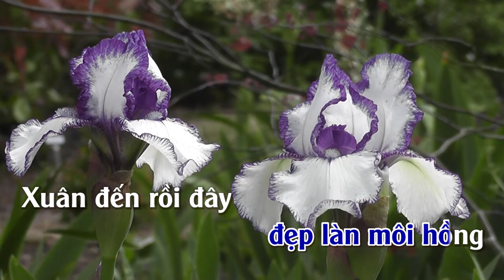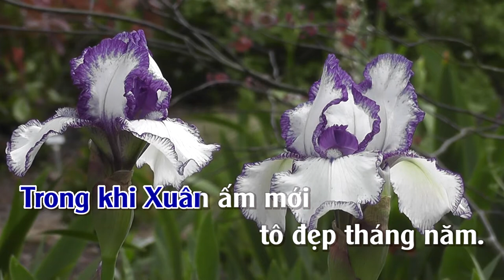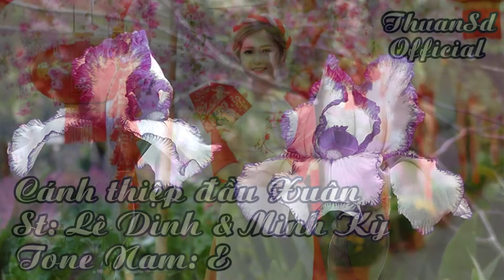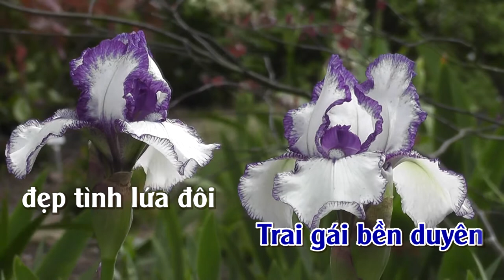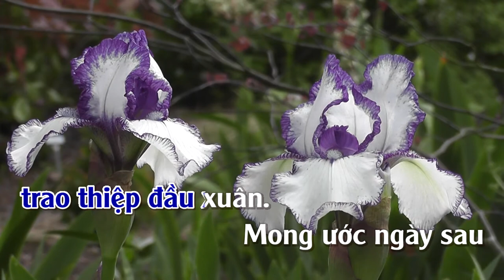Cánh Thiệp Đầu Xuân | Karaoke | Tone | Nam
Cánh Thiệp Đầu Xuân
Tác giả: Minh Kỳ & Lê Dinh